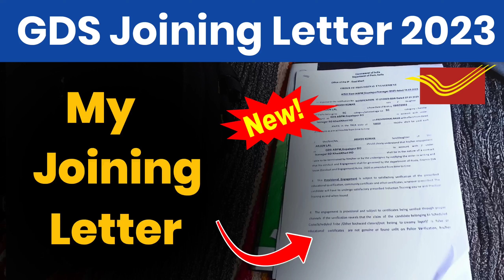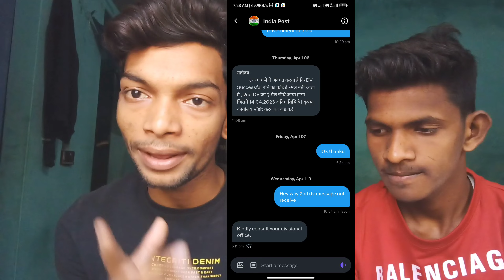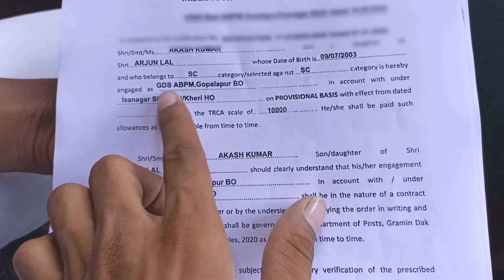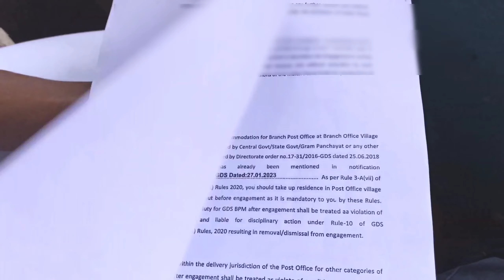GDS Joining Letter | GDS Joining Letter 2023 | India Post Office GDS Joining Letter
Your quries -

71000 नियुक्ति पत्र by pm Narendra modi ji

Thank You Prayagraj ❤🐼